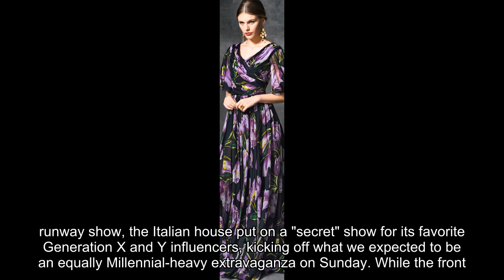Dolce & Gabbana's Queens of Hearts Were a Sparkly Feast for the Eyes